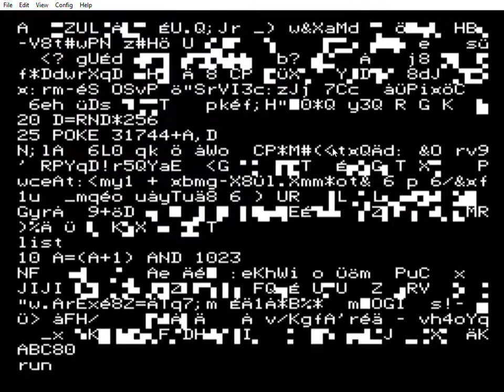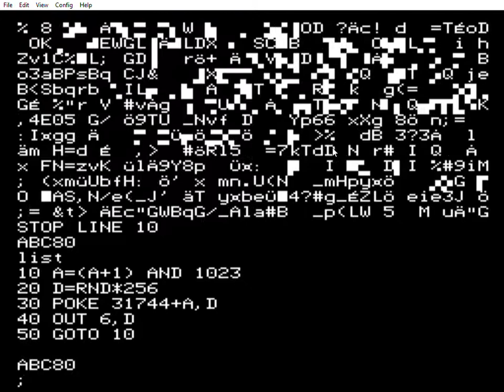ABC 80 ABCWin ABC80 demo med ljud och bild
Detta använder ABC 80-emulatorn ABCWin 2.3.0 Beta ABCWin2-r221.zip